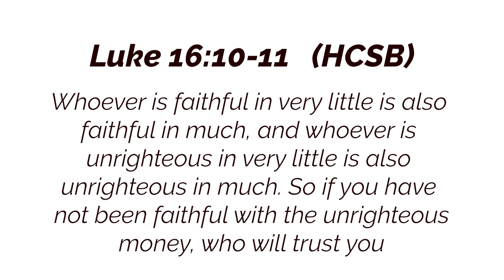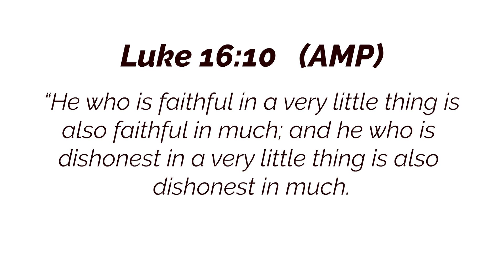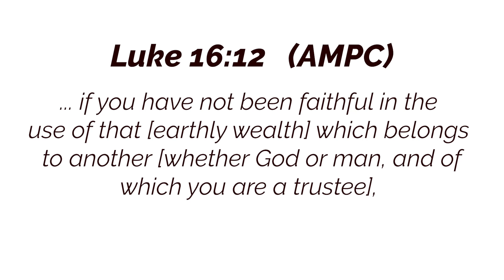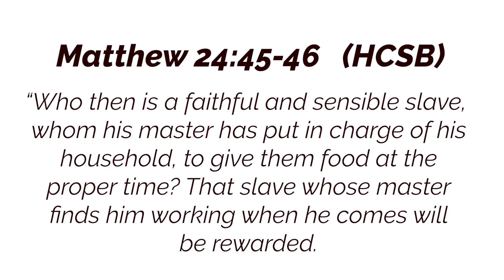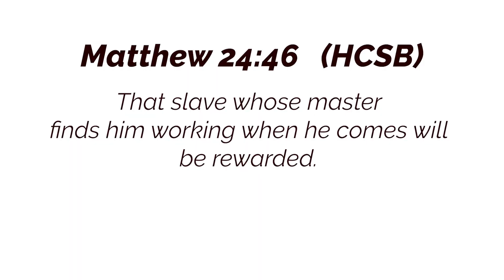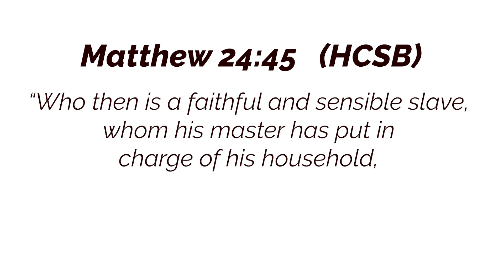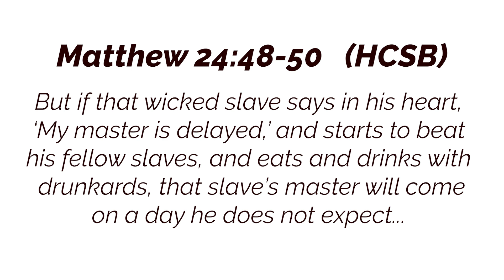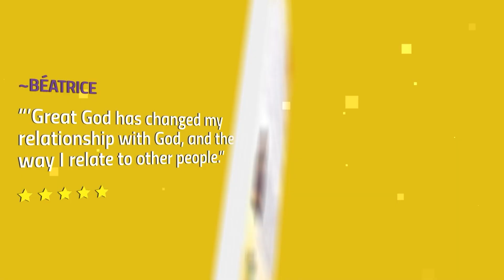The Christian's call to faithfulness (2) - Ps Bola Ogedengbe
Do you know that God expects you to be faithful with resources? Find out in this powerful message on the Christian’s call to faithfulness by Pastor Bola Ogedengbe.  Link below to watch the previous message

In this second episode of the series on faithfulness, Pastor Bola Ogedengbe explores the second dimension of faithfulness: faithfulness in the administration of resources.  In Luke 16:10-12, Jesus enjoins us to faithfulness in a place where little will be required of us, and in that place of little, we are being watched to see how we conduct ourselves. We however think that we can be casual about the small things entrusted to us.

God has given us resources (time, money, gifts, resources belonging to other people, etc) in which He expects us to be faithful.  Learn powerful keys on how to be faithful with resources and how to be faithful to God.

Are you faithful to God? Are you faithful with these resources? How much of your time can God lay a claim to? Is your time useful to God?    Are your finances serving Kingdom purposes?    How much benefit does the Kingdom derive from your life?

As you meditate on this powerful faithfulness sermon and the questions asked, may revelation on the importance of your faithfulness be brought into your heart.